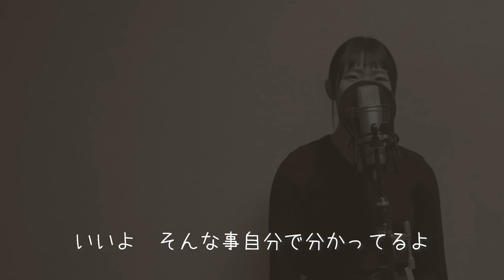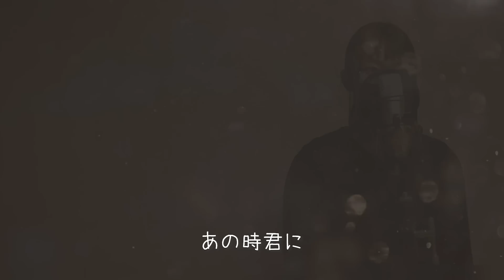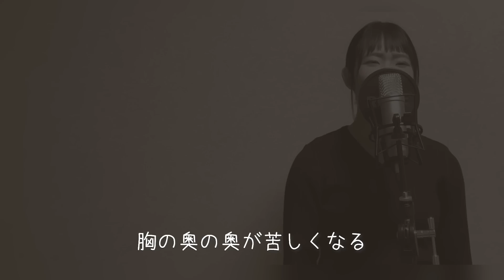【高校生が】クリスマスソング / back number【歌ってみた】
"すれ違う人混みに君を探している"

Piano : MISAKI IWAMURA (@Miinya1107)